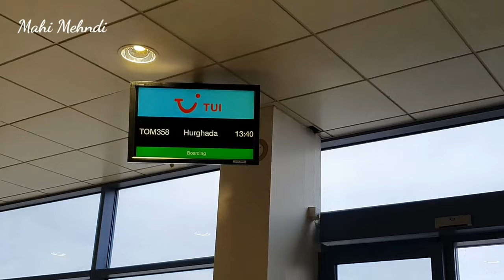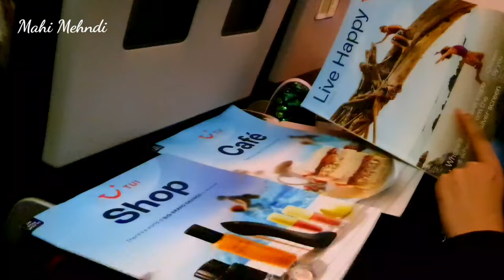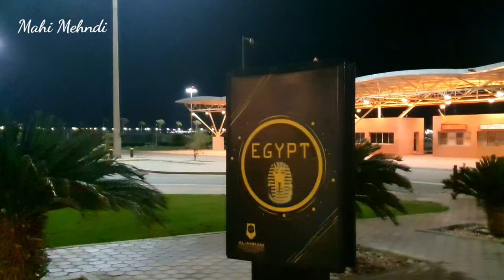UK to Hurghada Egypt | TUI Flights | East Midlands Airport to Hurghada Egypt | UK Travel Vlog